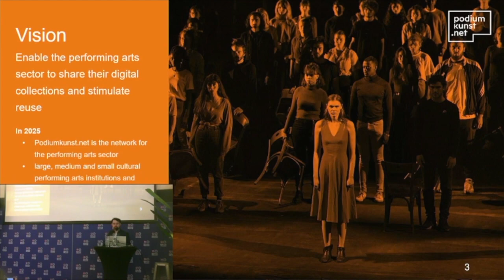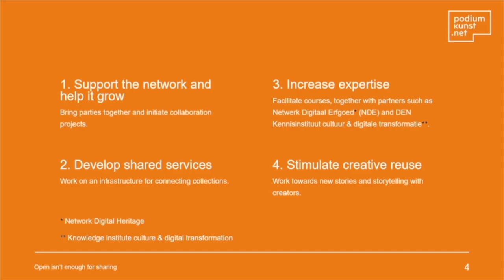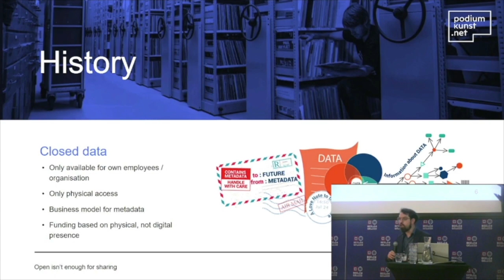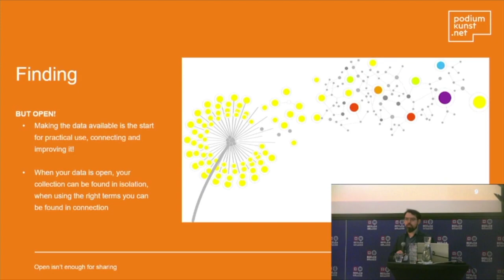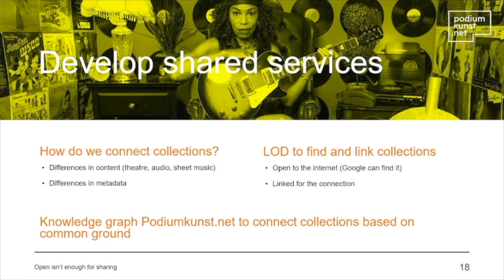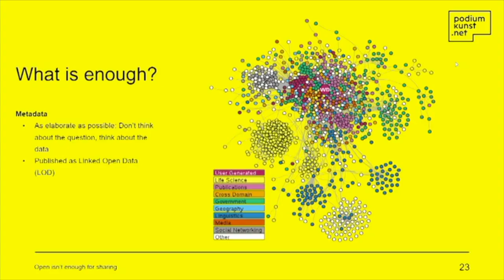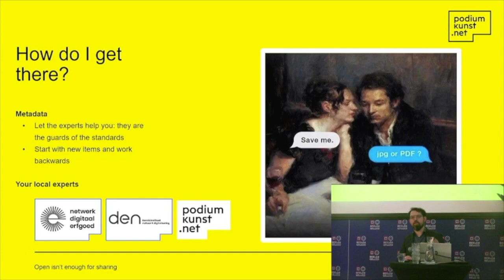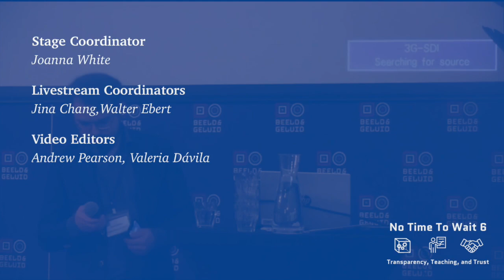No Time To Wait - S06E22 - Open is(n't) enough? Metadata for music - Remco de Boer